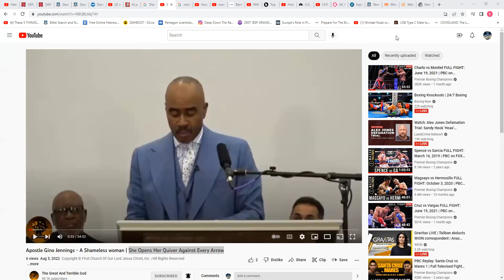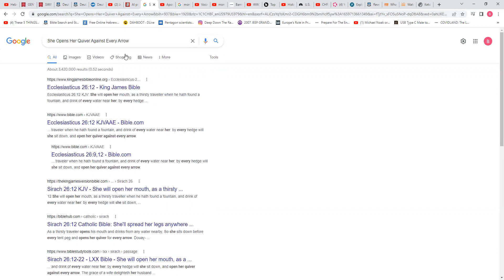She Opens Her Quiver Against Every Arrow: Gino Jennings follows the 1 Westers !!!